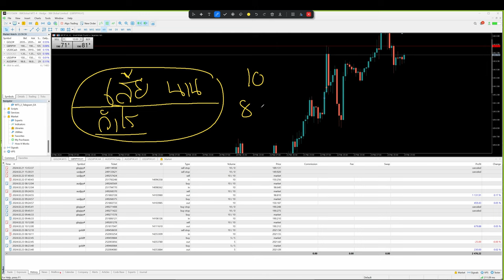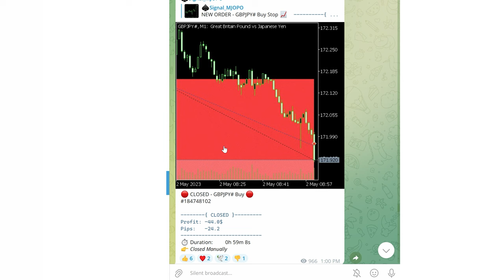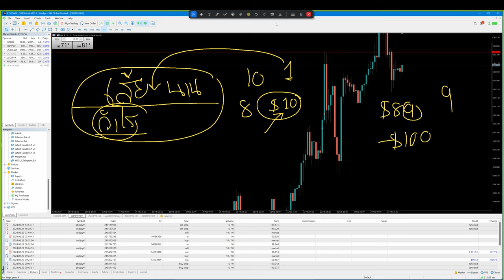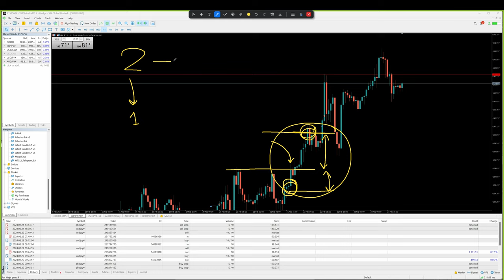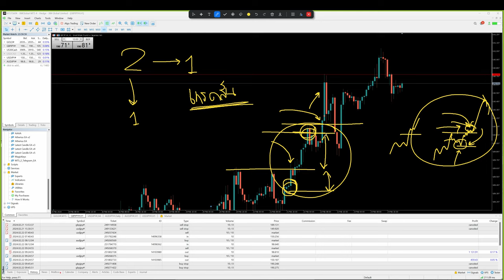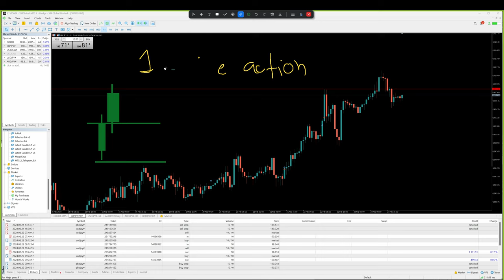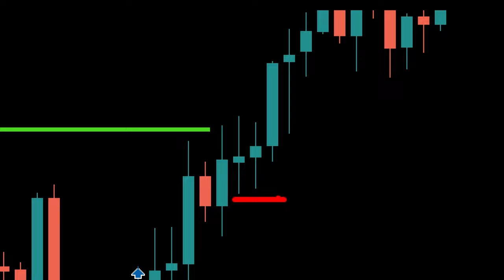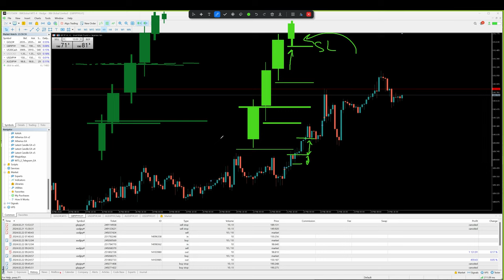แดงทนได้ ฟ้าทนไม่ไหว | เทรด Forex ถือกำไรไม่ทน ลองแก้ตามนี้ครับ